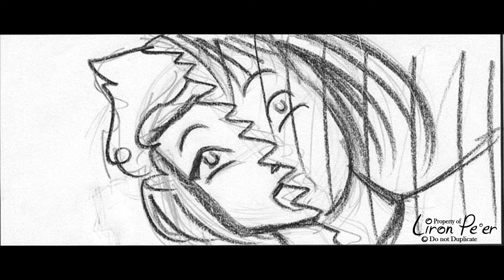Lady Ice ❄ Abandoned Storyboard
❄ THE VIDEO HAS NO SOUND ❄

➤ Storyboard by Liron Peer

This is the first draft of storyboard for Lady Ice.
In the original story there were only 2 characters: Lady Ice and Sen (the boy). There were issues with the story and with guidance from my teachers we added the myticla beast character and rewrote the story to it's final version.

Lady Ice is based on the fairytale "The Snow Queen", released in 2010.
It was a personal project that started as my final project for the Animation program at Bezalel Academy of Art and Design in Israel.
After graduating I kept working on it and after about 5.5 years it was completed.